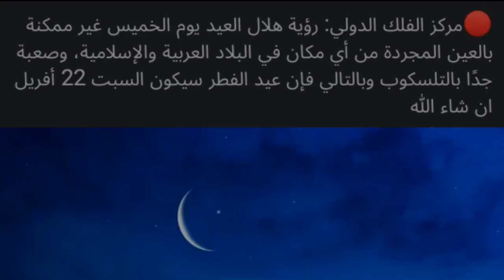عاجل رسميا مركز الفلك الدولي يحسم الجدل وهذا هو أول أيام عيد الفطر